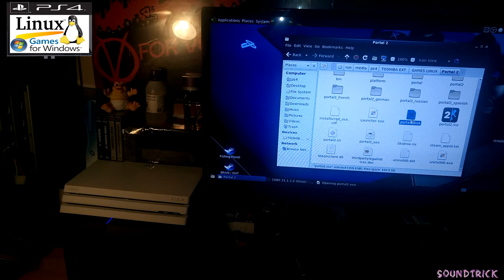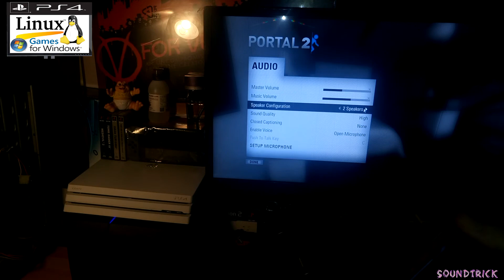[ PS4 LINUX ] PORTAL 2 [ MICROSOFT WINDOWS GAMES ON PS4 LINUX ] WINE HQ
ps4linux / CUH-1216 / LINUX MANJARO V2 / WineHQ 3.8
PORTAL 2  windows games on PS4